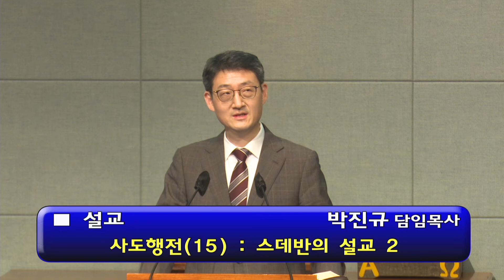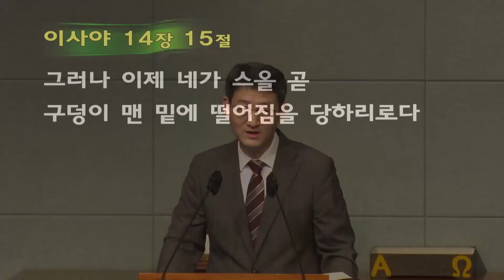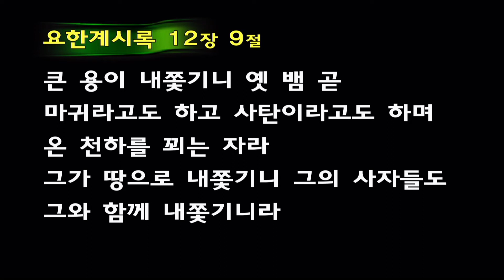[ 20220720 수요 예배 ] 사도행전 15, 스데반의 설교 2